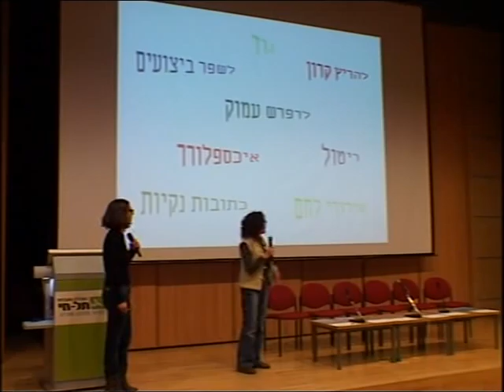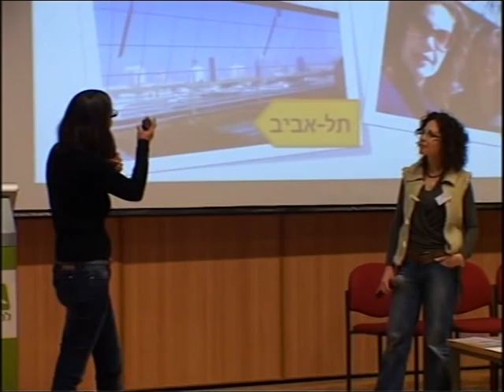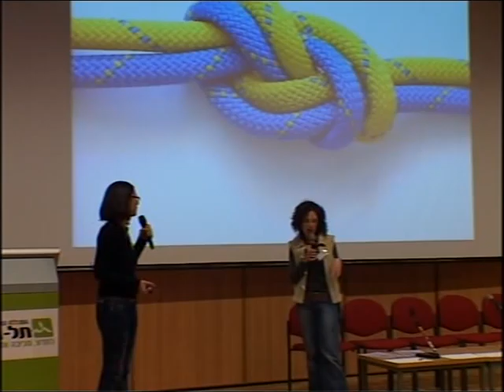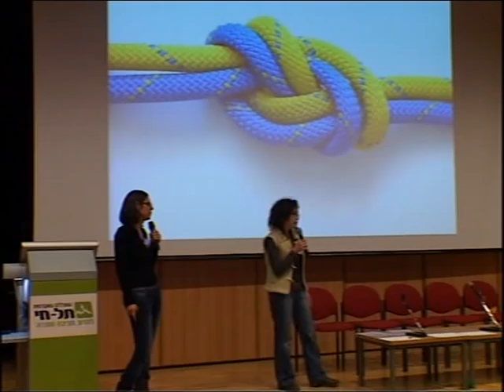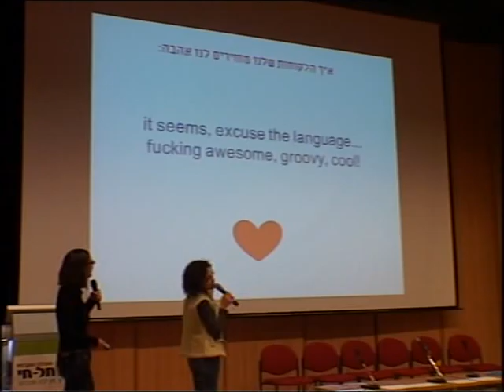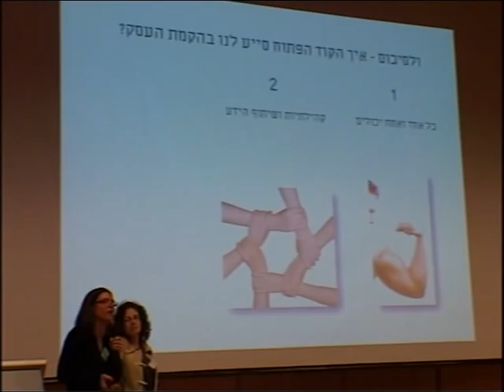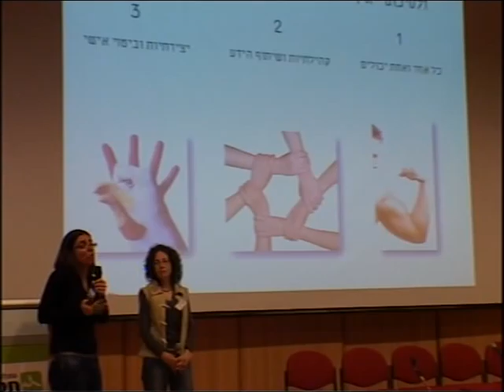קוד פתוח בגליל 2011 - הקוד שפתח לנו עסק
"הקוד שפתח לנו עסק" - עינת טויזר לומברוזו וליאת שדה סעדון